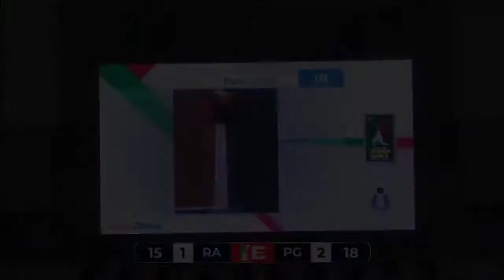Wilfredo Leon, Sharone Vernon, Atanasijevic, Sir Safety Perugia Videos Collection